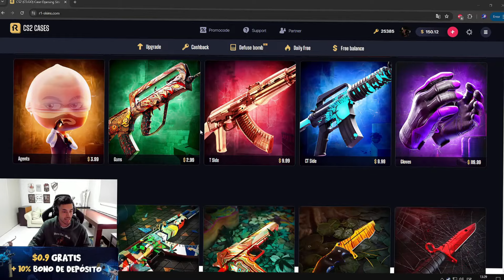JUEGAN HACE 15 AÑOS 😥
te regalan $0.9 USD GRATIS + %10 de BONIFICACIÓN al depositar